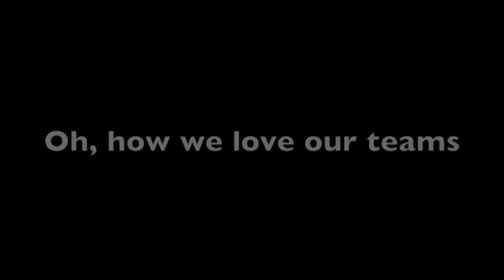Briar Cliff Spirit Song - Chuck Offenburger / Bradley Mariska - Briar Cliff University Fight Song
Words by Chuck Offenburger and music by Bradley Mariska, this is the unofficial fight song of Briar Cliff University, written in 2003.

THE STORY: In January of 2003, Chuck Offenburger discovered that Briar Cliff College didn't have a fight song, so he decided to write an original text dedicated to that wonderful Catholic college in Sioux City. His words paid tribute to the nuns who ran the college for decades and made sure the text was "gentle" enough to maintain their loving, Christian spirit (note that it's a "spirit" song, not a "fight" song). The text was set to an original tune by Bradley Mariska in February of 2003 and sent to President Beverly Wharton. But Briar Cliff never responded!

Why won't Briar Cliff respond to our offer of writing them an original, FREE spirit song?  Did they think we weren't serious?  Did they forget about us?  Let's get this done!